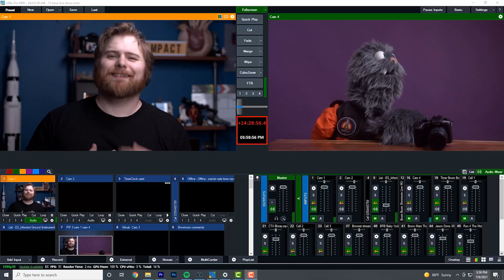MINIMUM SPECS for a Streaming PC? DOES YOUR PC PASS??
Are you thinking of LIVE STREAMING and wondering if your computer has the MINIMUM SPECS for a streaming PC? Do YOU have the right PC specs for live streaming???

This video will show you what the basic minimum specs for PCs are for your streaming computer and what you’ll need in order to boost the quality of your live streams, with animated graphics, videos, and more!

🎥 Can YOUR Computer LIVE STREAM? (Here’s How to Test it!)

//LINKS

// LIVE STREAMING GEAR USED IN THIS VIDEO

The following are live streaming and video gear items mentioned in this video.

Sigma 16mm f1.4 E mount for Sony

Rodecaster Pro

Impact Deluxe Varipole tension rods

Manfrotto Friction Magic Arms

Caldigit TS3+ Thunderbolt 3 dock